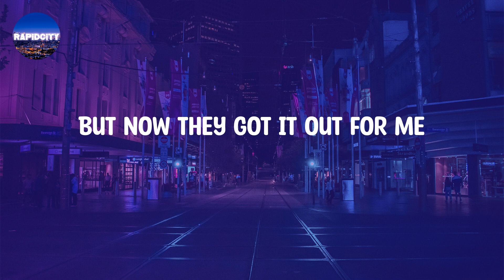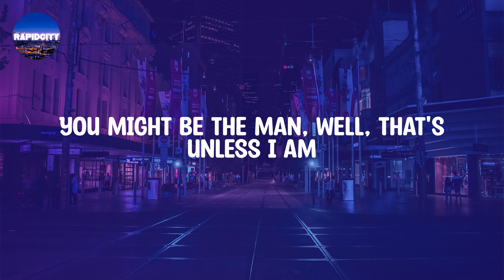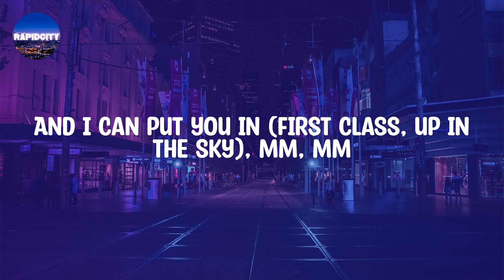Jack Harlow - First Class (Lyrics)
Jack Harlow - First Class (Lyrics) | Sex in the (A-M), uh-huh

Lyrics: Jack Harlow - First Class